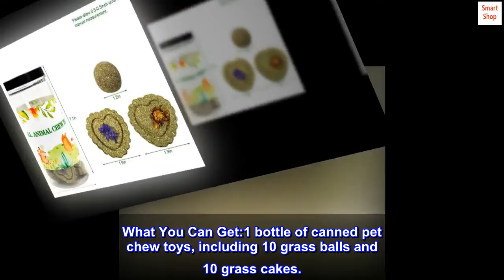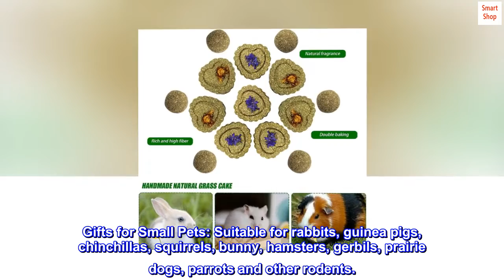Rabbit Chew Toys, Small Animal Treats Natural Timothy Grass Chew Toys, Grass Cake&Grass Ball Pet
What You Can Get:1 bottle of canned pet chew toys, including 10 grass balls and 10 grass cakes.
Materials: The rabbit chew toys are made of Timothy hay, which is highfiber and no additives. They are ideal for chewing toys and can promote gastrointestinal motility of small animals and promote gastrointestinal health.
Improve Dental Growth: Grass cakes and grass balls are good for teeth. They can be chewed to improve rodents from growing too fast and too long. It can also distract pets from biting on cages, beds or other furniture.
Chew Toys for Pets: Hamster chew toys are very great for play, entertainment, sports and nibbling, and add fun. Grass cake can be DIY a hanging toy for the cage to exercise the pet's body and agility of the pet and reduce the loneliness in the cage.
Gifts for Small Pets: Suitable for rabbits, guinea pigs, chinchillas, squirrels, bunny, hamsters, gerbils, prairie dogs, parrots and other rodents.

Delicious for Bunnies!
The bunnies love these! Decided to buy some for my friends rescue so she could do a giveaway and raise money for her rescue. These are such a hit!